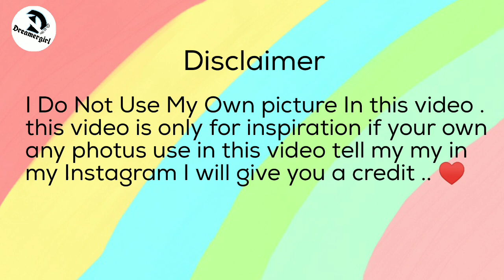AESTHETIC SHADOW PHOTO IDEAS /♡ un POPULAR POSES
WELCOME Back !
I hope you all are good stay home stay safe.
hlw guys ,
i m back again with new video
in this video i m sharing you some different & un popular shadow poses with your wall , floor .

please guys support me for grow my channel